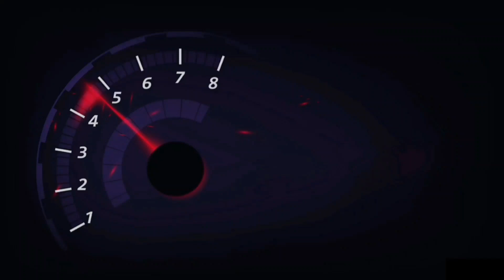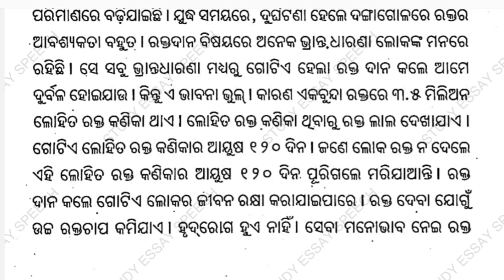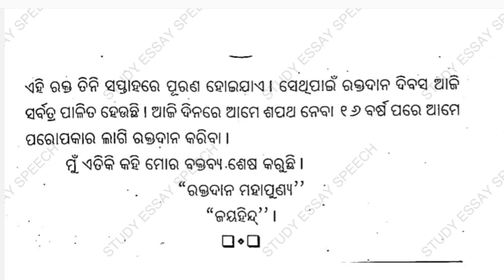ବିଶ୍ୱ ରକ୍ତଦାନ ଦିବସ || world blood donor day speech in odia || biswa raktadana dibas bhasan